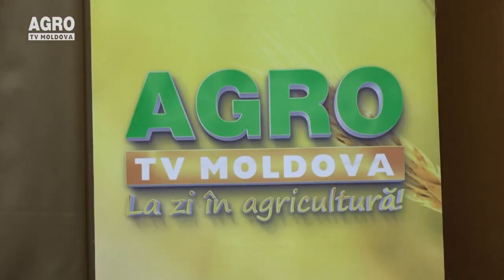I-a unit neputința în fața destinului – AGRO TV News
În satul Cepaevca din raionul Drochia, atmosfera este tristă. Case fără stăpân, drumuri înnămolite, iar cei rămași, încearcă să țină și ei cum pot piept greutăților.